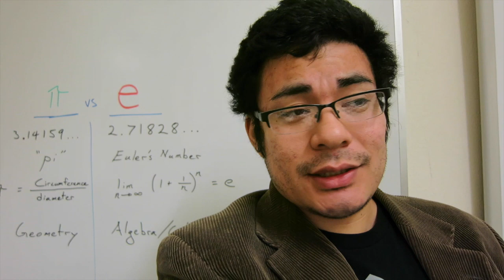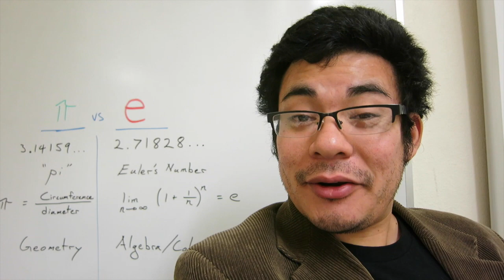WILD FUTON WRANGLING (Day 508) *2016-1-23*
Heidi spends the day in bed,  Rosalind's a princess, & no students showed up. Day 508 of daily vlogs.

Mailbox:

Heidi Kim
405 E Wetmore Suite 117 #176